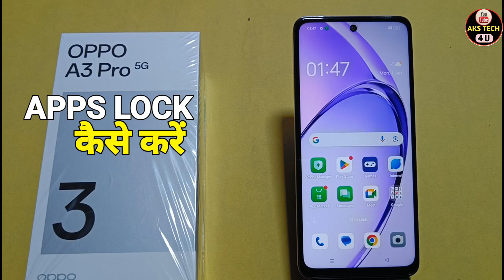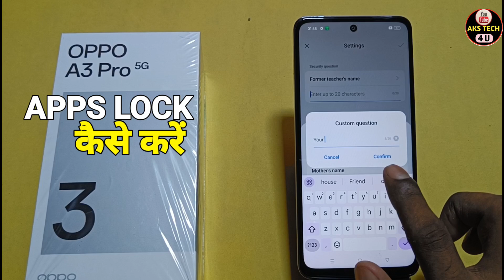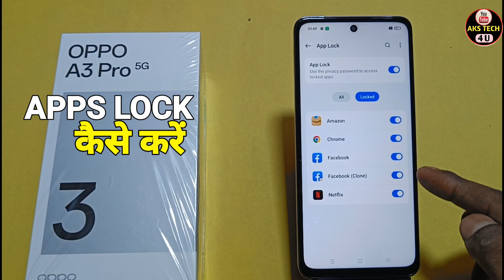How To Apps lock in Oppo A3 Pro 5G | Oppo A3 Pro 5G में App lock कैसे करें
AksTech4u , how To apps lock in Oppo A3 Pro 5G ,Oppo A3 Pro 5G me app lock kaise lagaye, Oppo A3 Pro 5G me app lock kaise kare,
Oppo A3 Pro 5G me apps lock kaise lagate hain, how to set app lock Oppo A3 Pro 5G ,app lock setting Oppo A3 Pro 5G ,
Oppo A3 Pro 5G setting,Oppo A3 Pro 5G app lock,
Oppo A3 Pro 5G apps lock settings,Oppo A3 Pro 5G app lock, Oppo A3 Pro 5G app lock setting,Oppo A3 Pro 5G app lock ,
app lock in oppo, oppo apps lock,
App Lock in Oppo A3 Pro 5G ,

Oppo A3 Pro 5G _AppsLock